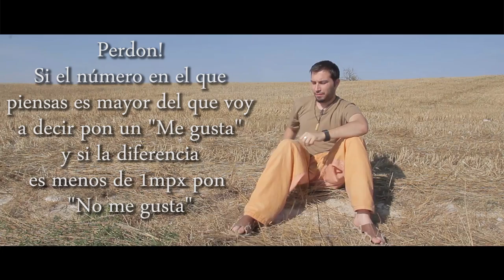Julian Marinov - Nokia Lumia 1020 con cámara de 41mpx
Nokia ha sorprendido el público con su nuevo modelo Lumia 1020. A parte de ser un móvil potente, lo que más ha atraído la atención han sido los 41mpx de los que dispone el sensor de imagen. Muchos fotógrafos se están planteando la idea de comprarlo para sustituir si cámaras grandes por algo pequeño y ligero cuando no quieren llevar un equipo pesado. Sin embargo, todo eso es por falta de conocimiento y la diferencia entre calidad y resolución todavía no queda muy claro para muchos. no es un mal móvil, pero tampoco es lo que dicen que es, ya que 41mpx nos puede crear más problemas inútiles que resultados estupendos. Como explico en el vídeo, prácticamente no hay una razón lógica de sentirnos atraídos por esa resolución tan grande porque de ninguna manera vamos a poder aprovecharla. Si queremos almacenar estas fotos nos enfrentamos con el problema de espacio y si queremos conseguir resultados buenos, de un archivo JPEG difícilmente podremos sacar detalles que en el RAW siempre tendremos.

Al fin y al cabo es una decisión personal si comprarlo o no, pero quería simplemente acentuar sobre algunas mentiras o conceptos mal interpretados no solamente por el público sino también por los mismos presentadores de Nokia que obviamente, todo lo que quieren conseguir es vender más, lo que no es malo, pero basándose en algo inútil no me parece nada bien.

Aquí os pongo algunas características de la web oficial de Nokia:

Cámara principal
Tamaño del sensor de la cámara principal: 41 Mpx, PureView
Tipo de enfoque de la cámara: Enfoque automático
Lente Carl Zeiss Tessar: Sí
Tamaño del sensor: 1/1,5 pulgadas
Número f/apertura de la cámara: f/2.2
Distancia focal de la cámara: 26 mm
Alcance de enfoque mínimo de la cámara: 15 cm
Formato de imagen de la cámara: JPEG
Tipo de flash de la cámara: Flash Xenon
Cobertura de funcionamiento del flash: 4.0 m
Modos de flash: Desactivado, Automático, Activado
Características de la cámara principal
Característica de la cámara: Estabilización de la imagen óptica, PureView, Sensor de imagen con retroiluminación, Óptica de 6 lentes, Zoom de 3 aumentos de alta resolución
Complementos de la cámara digital: Nokia Smart Camera, Lente para fotos animadas, Lente panorámica, Bing vision, PhotoBeamer, Creative Studio, Nokia Glam Me, Nokia Pro Camera